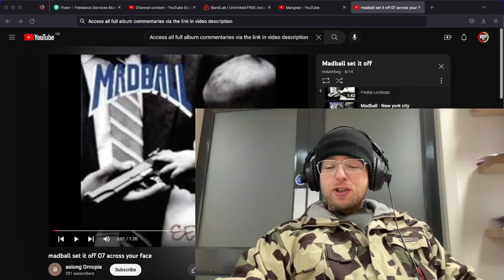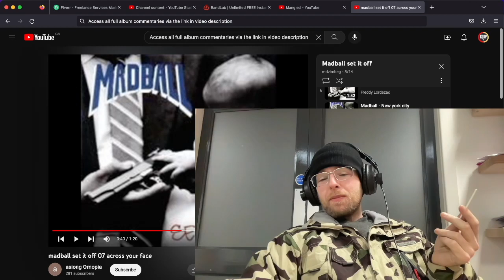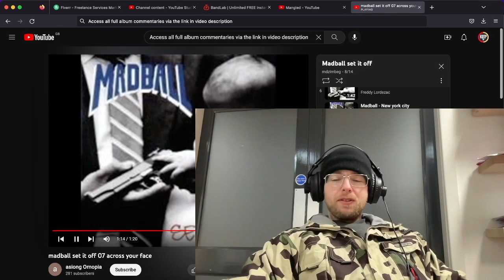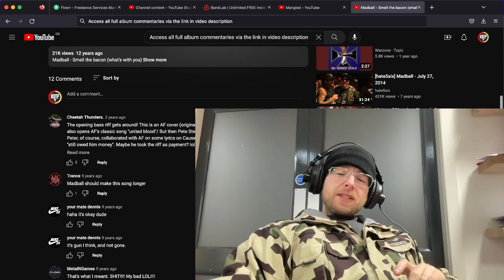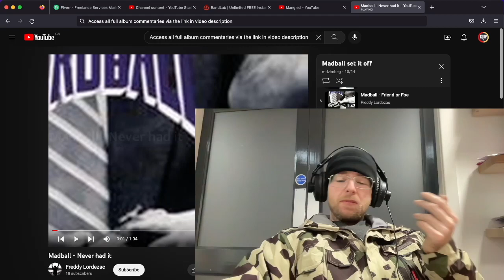Madball ACROSS YOUR FACE Reaction and First Time Listen